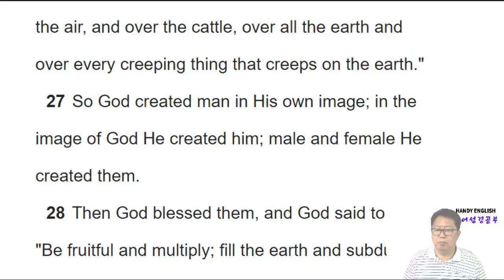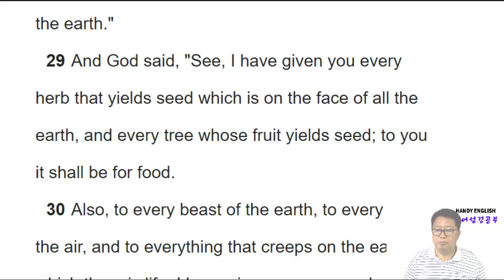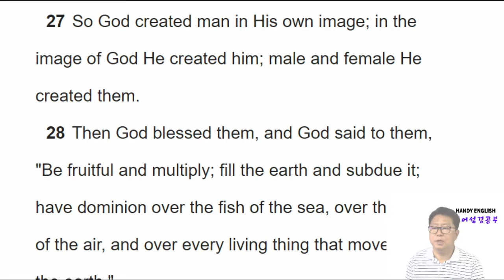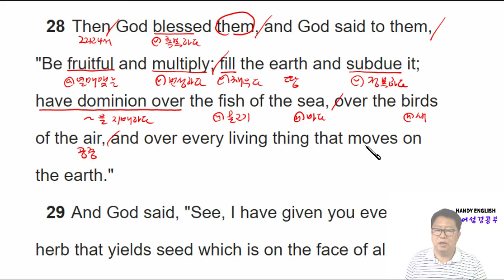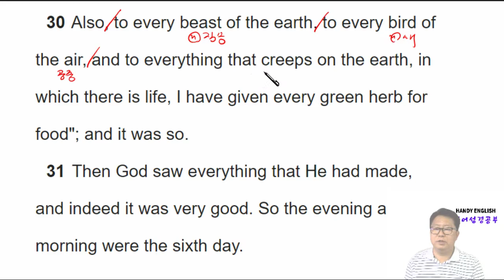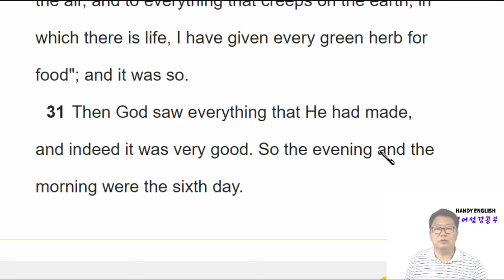영어성경공부 창세기 Day4 1장 26~31절